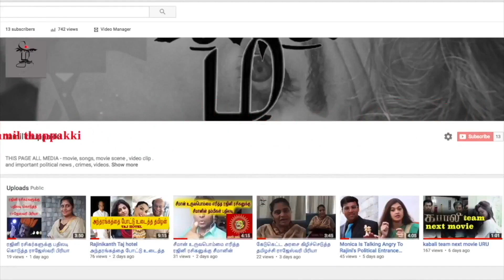sivagangai collector ,vatta aechiyar Audio leaked| aethigarigal aelachiyam